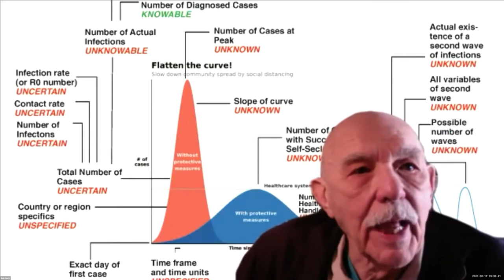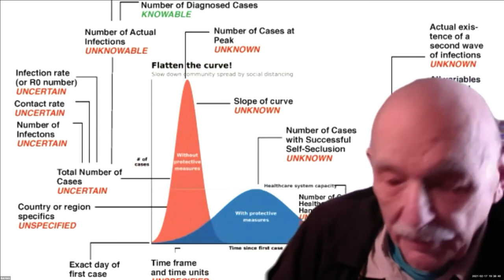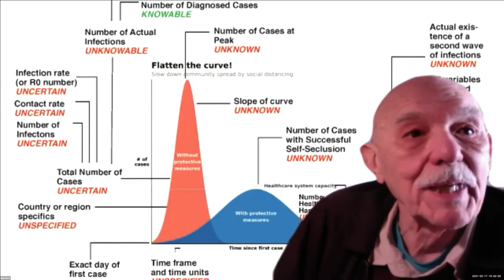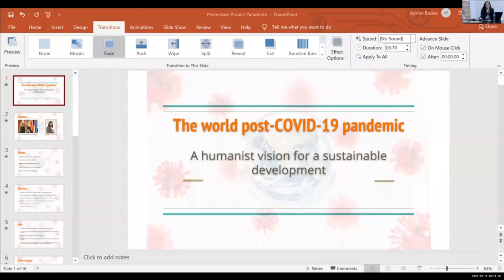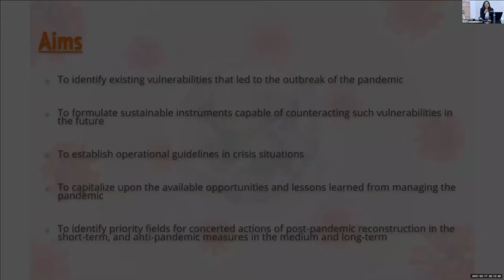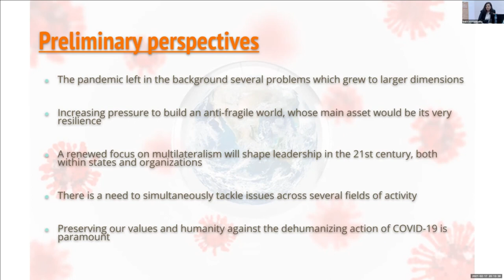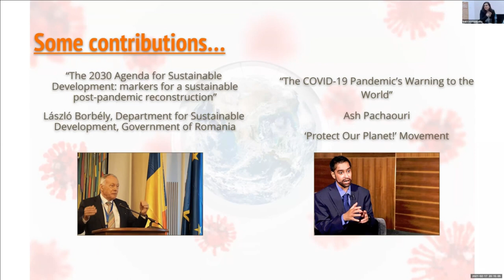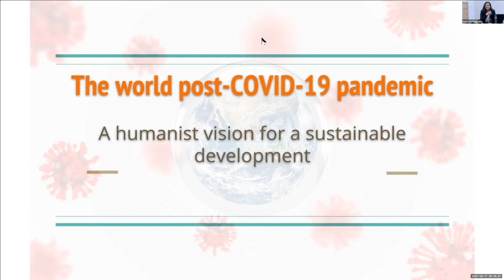The Pandemic as a Systemic Crisis | WAAS@60 - A Planetary Moment | Feb 17, 2021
Title of the Presentation: The Pandemic as a Systemic Crisis
Date: Feb 17, 2021
Event: WAAS@60 Conference - A Planetary Moment

Moderator:
0:00 Thomas REUTER, Professor, University of Melbourne, Australia; WAAS Trustee

Panelists:
12:40 Michael MARIEN, Senior Principal, Security and Sustainability Guide; FWAAS
21:34 Stefan BRUNNHUBER, Medical Director, Diakonie Hospital, Germany; WAAS Trustee
27:54 David HARRIES, Principal, Security and Sustainability Guide; FWAAS
36:40 Fadwa EL GUINDI, Retiree Anthropologist at the University of California, Los Angeles; WAAS Trustee
44:45 Saulo Jose Casali BAHIA, Federal Judge, Brazil; WAAS Trustee
55:13 Vesna VUČINIĆ, Faculty of Philosophy, University of Belgrade; FWAAS
1:05:26 Winston NAGAN, Chairman Emeritus, Board of Trustees, WAAS
1:18:10 Emil CONSTANTINESCU, President of Romania (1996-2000); President of the Institute for Advanced Studies in Levant Culture and Civilization; WAAS Trustee

Contributors:
1:28:10 Ole H PETERSEN, Board Member, Science Advice for Policy by European Academies (SAPEA)
1:36:05 Kathlena Walther BOUMA, Special Advisor to Group Chairman, Econet Foundation; FWAAS
1:50:58 Jan W. DOBROWOLSKI, Head, AGH-University of Science and Technology Open University, Poland; FWAAS
1:59:35 Robert E. HORN, Senior Researcher, Stanford University; FWAAS
2:06:04 Faris GAVRANKAPETANOVIĆ, Professor, University of Sarajevo, Bosnia & Herzegovina; FWAAS
2:09:12 Heron Jose de Santana GORDILHO, Professor, Federal University of Bahia, Brazil; FWAAS
2:15:33 Bartolomé RIBAS OZONAS, Associate Professor, Complutense University of Madrid; FWAAS
2:22:37 Luvuyo Madasa, Executive Director, ReimagineSA NPC, JFWAAS
2:32:54 Oana Brânda, Titu Maiorescu University, Expert at ISACCL